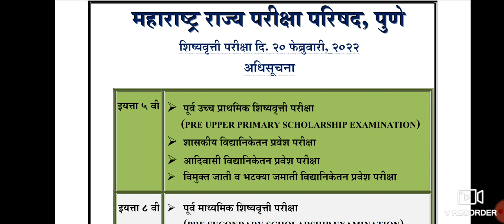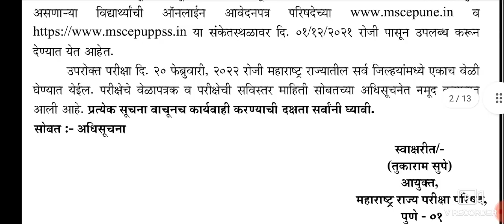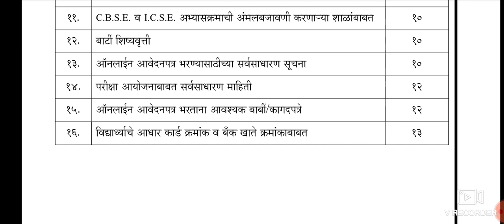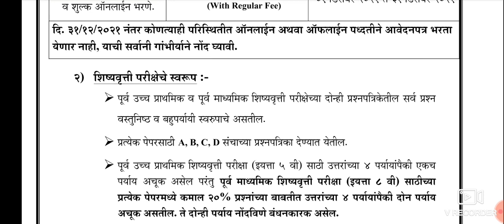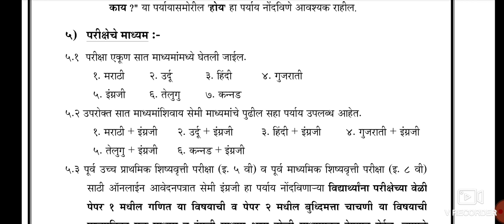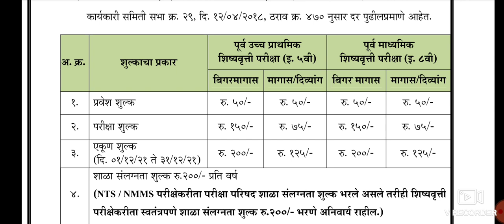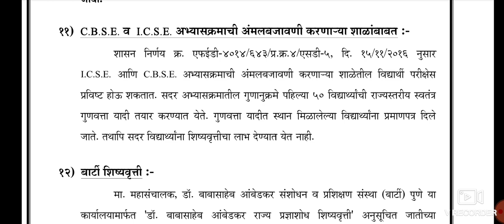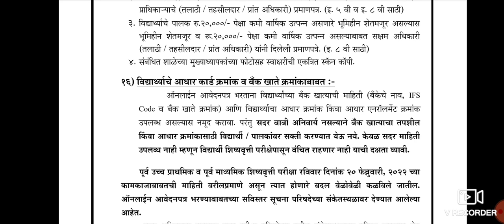शिष्यवृत्ती परीक्षा|(पूर्व प्राथमिक व पूर्व माध्यमिक)|अधीसुचना जाहीर|NEWS UPDATE ABOUT SCHOLARSHIP|E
Welcome dear students We are going see about update news of Scholarship Exam-22.
विद्यार्थी मित्रांनो
                       नमस्कार
आजच्या सत्रात आपण स्कॉलरशिप परीक्षा-22
पूर्व प्राथमिक व पूर्व माध्यमिक शिष्यवृत्ती परीक्षा
संबंधीची जाहिरात, माहिती पाहणार आहोत.
परीक्षेचे वेळापत्रक
परीक्षा शुल्क
इत्यादी माहिती माझ्या या YouTube channel वर
easymathbywankhedesir.